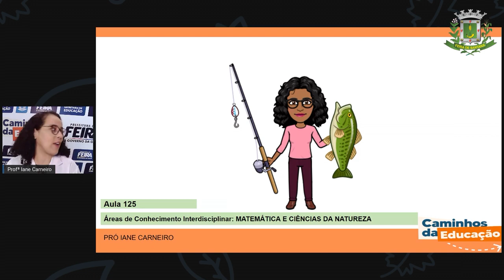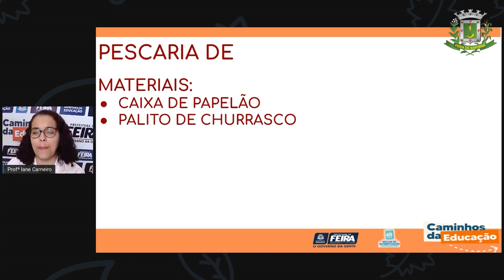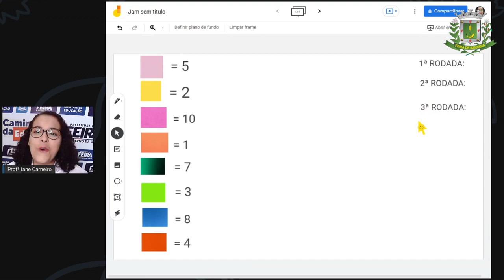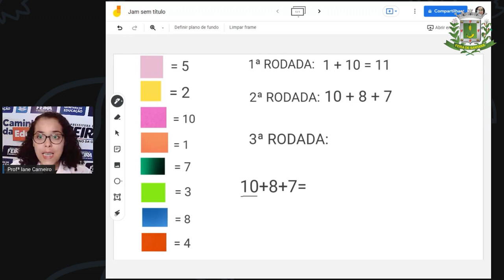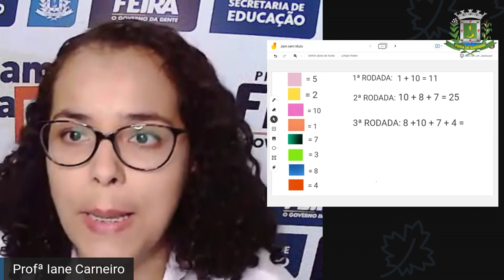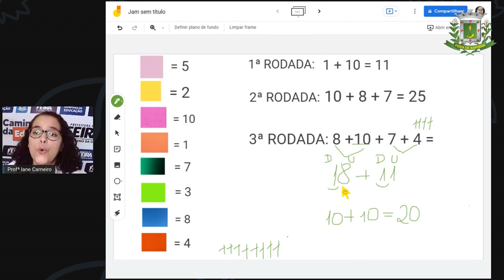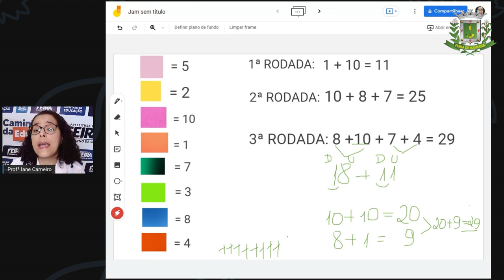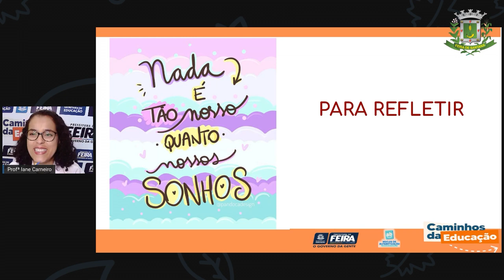AULA 125 1ºANO Profª Iane Matematica e Ciências Humanas Brincadeiras nordestinas - pescaria